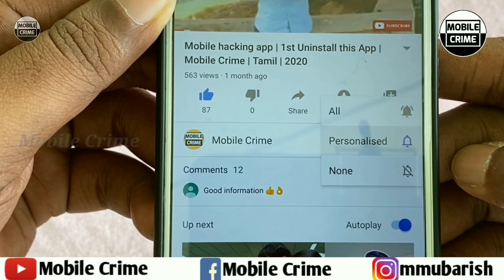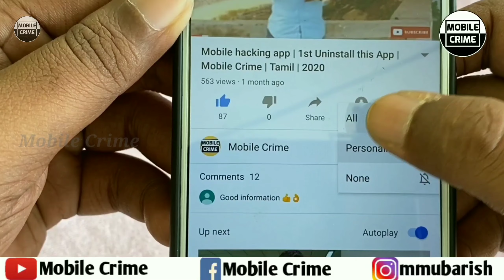🔴இன்டர்நெட்டில் இந்த தவற செய்யாதீங்க! | 5 Mistake of Internet User | Mobile Crime | 2021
இனி Mobile-ல Ads வராது (2021) உடனே இத பண்ணுங்க | How To Stop Ads In Any Mobile | Mobile Crime